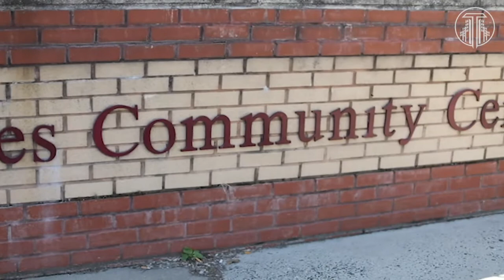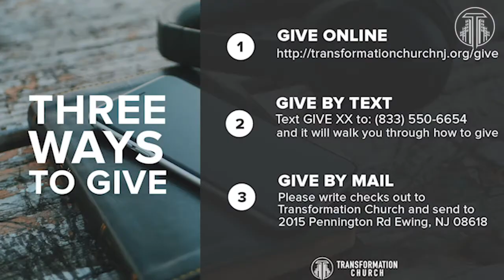Confidence in the Chaos - Transformation Church Online Worship Service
Join us for our online worship service as we consider how to remain confident in the midst of chaos!

Considering Partnering with us in our mission to serve our community.
GIVE BY TEXT:
GIVE BY MAIL:
Please write checks out to Transformation Church and send to ‪2015 Pennington Rd, Ewing, NJ 08618‬